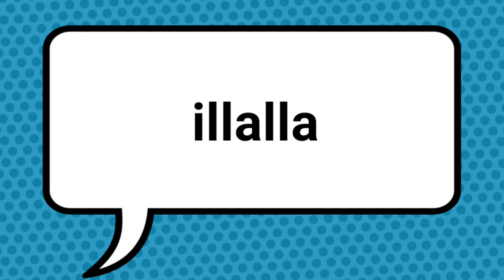Movie Lego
Created with Stop Motion Studio. Valokuvia 997